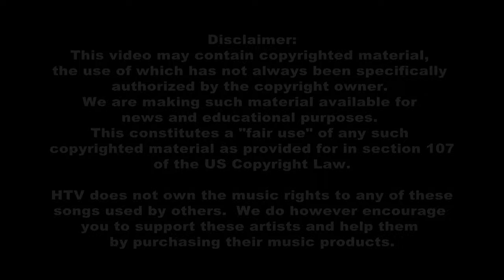Bayou Time: New Troop C Commander